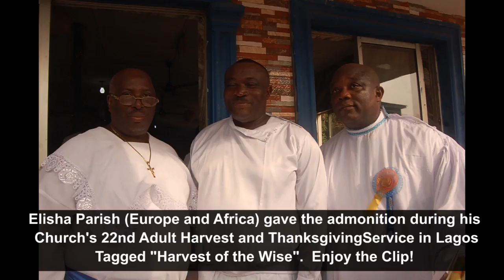Only Lazy Nigerians work in Alausa — Prophet Tibetan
Only Lazy Nigerians work in Alausa